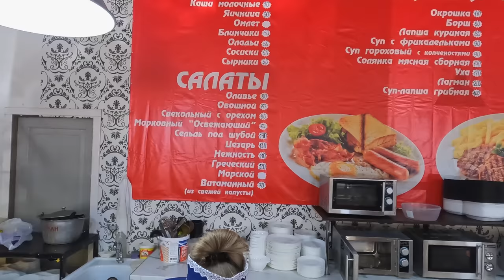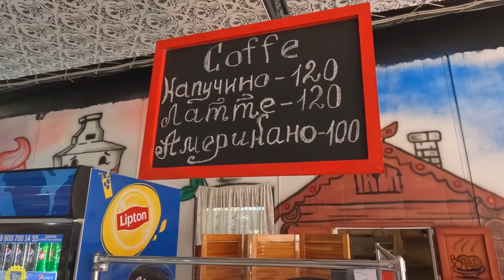ДЖЕМЕТЕ ШОК ЕДА И ШОК ЦЕНА! СТОЛОВАЯ - РАЙ - ОБЗОР. 2022